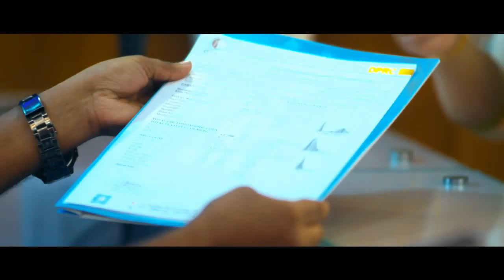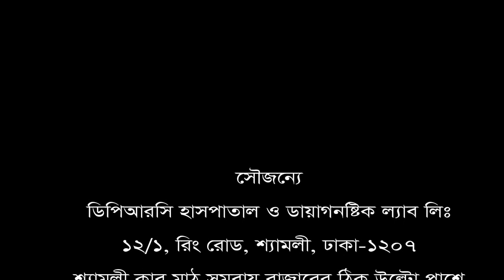বাত ব্যথার নির্ভরযোগ্য হাসপাতাল- রোগী নাসরিন জাহান।